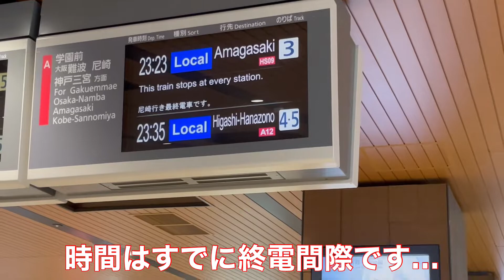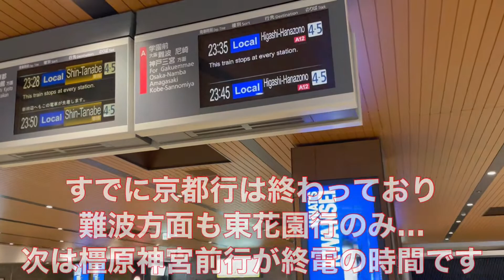【近鉄】大和西大寺駅の終電風景…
尼崎行最終電車が発車する時の様子です。